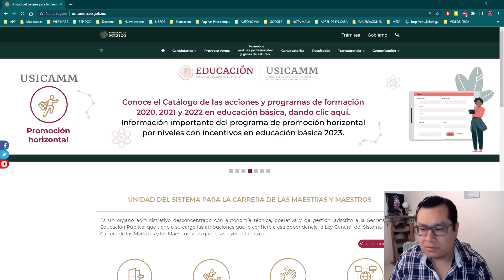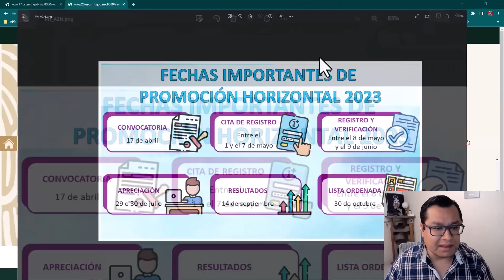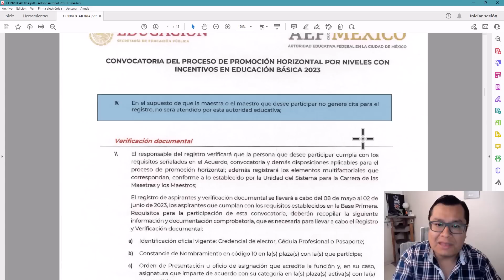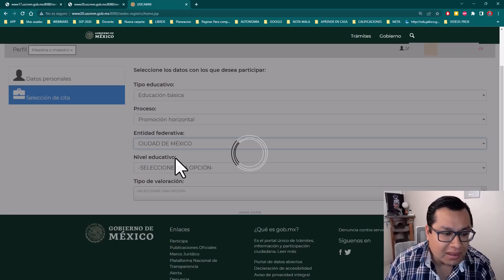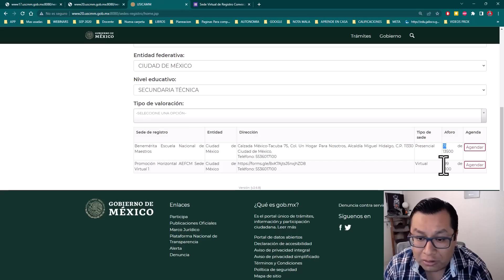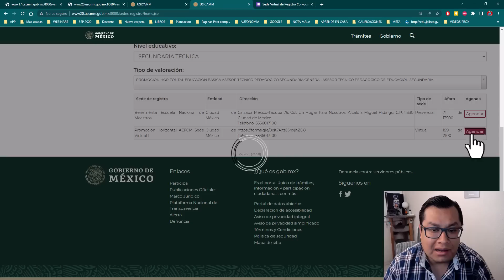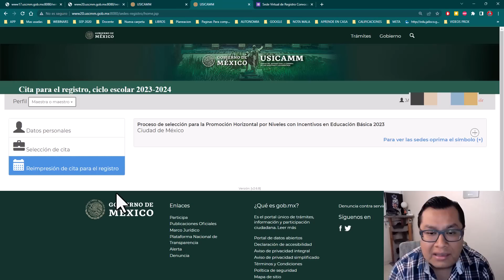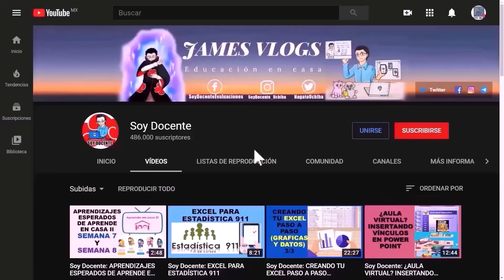Soy Docente: INICIAN LAS CITAS PARA PARTICIPAR EN PROMOCIÓN HORIZONTAL 2023